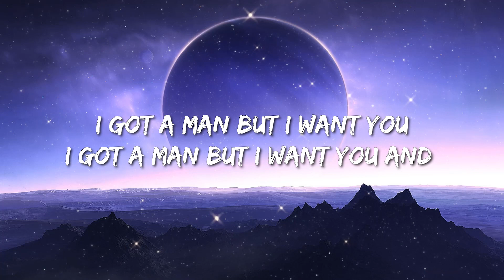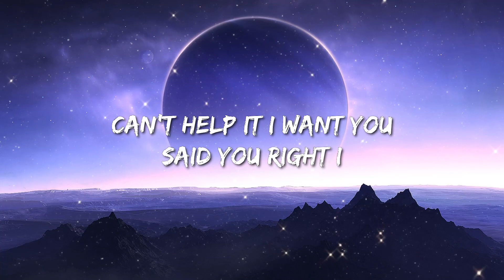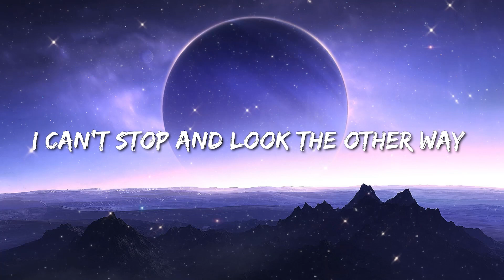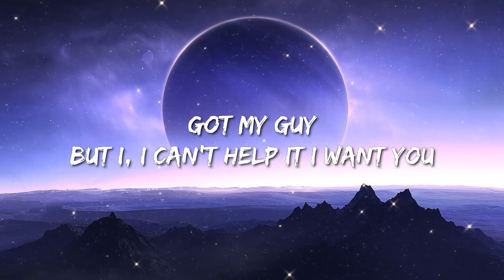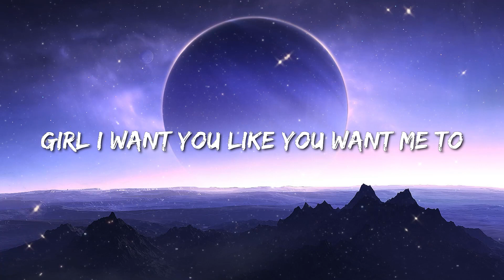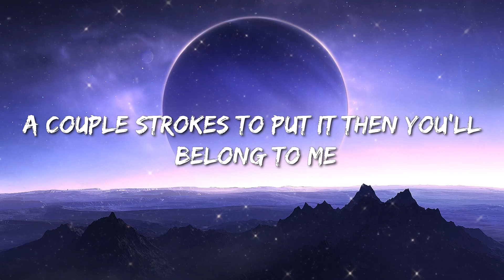Doja Cat, The Weeknd - You Right (Lyrics) - Jason Aldean, Metro Boomin, The Weeknd & 21 Savage, Rema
🎤  Lyrics:
I got a man but I want you and
It’s just nerves
Its just d*ck
I try hide it in my face and it don’t work
N
You right

VERSE 1
And you’d never feel the same
You’d be thinking ‘bout it every day
Don’t believe in fairy tales
Tryna be all through yo sheets
Have you all on top of me
Actin’ like it’s not that deep oh
You could take it out on me

HOOK
It’s just nerves
Its just d*ck
N
You right

Girl I want you like you want me to
I feel that energy
When you’re on top of me
I know your man, he ain’t controlling you
But you still hesitate ‘cause you choose loyalty
I know your history
Met him before your peak
But this sex will cloud your memory
A couple strokes to put it then you’ll belong to me

HOOK
It’s just nerves
Its just d*ck
N
You right
But I, I cant help it I want you

VERSE 3
It ain’t no fair to you
I ain’t too scared to shoot
But I got a man at home
And we like family too, but I got needs and wants
Ruins my attitude
Fucks my self control
Wanna take care of you and
Just for the night yeah just for the night
Do I wanna lose all that I have?
You could be a muse
And help me cash
But I just need you to come break my back
If you wanna attack then it’s just that
That’s just life
I’mma be real, you just my type
I got a man but he ain’t in sight right now so

HOOK
It’s just nerves
Its just d*ck
N
You right